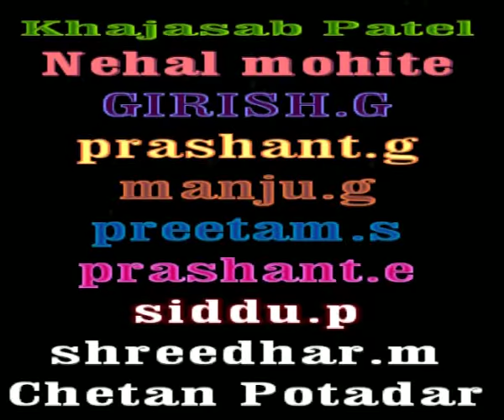Rc blue diamond dance class raibag presents dance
Video album of kannada.